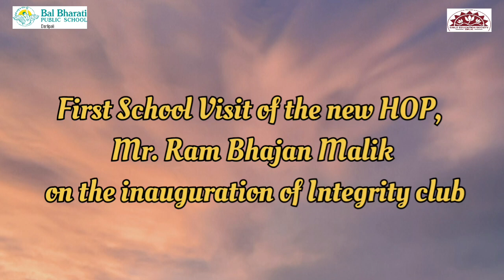The inauguration of Integrity Club, Bal Bharati Public School, NTPC Darlipali